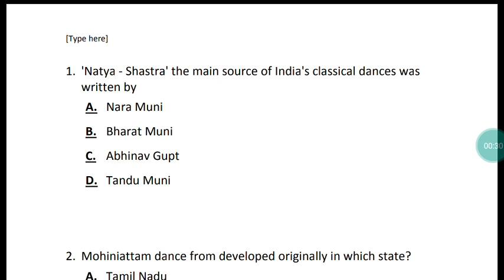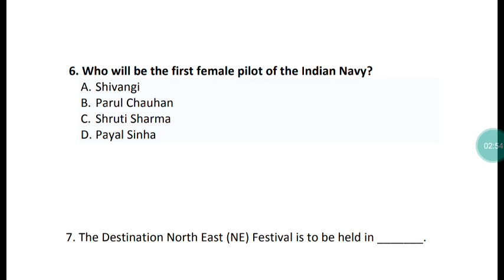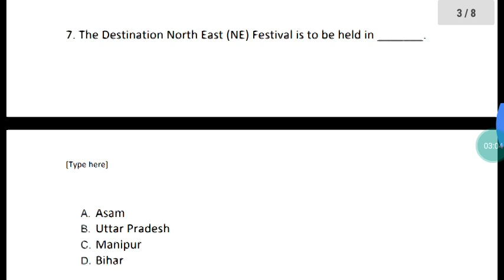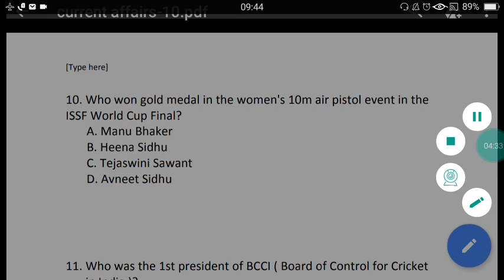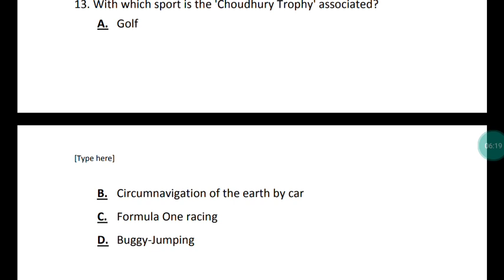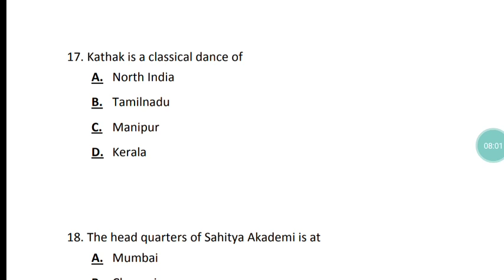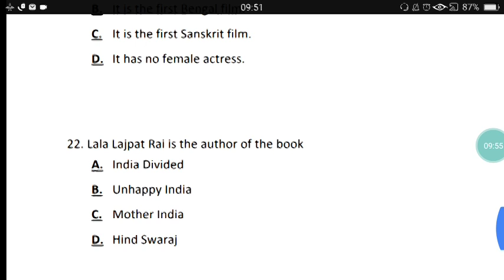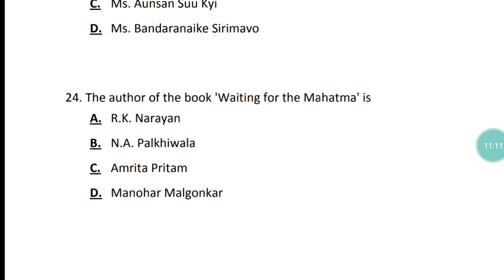Mumbai Metro /WRD Exam Current Affairs and GK IMP Questions-10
PDF will be availble on telegram channel shortly